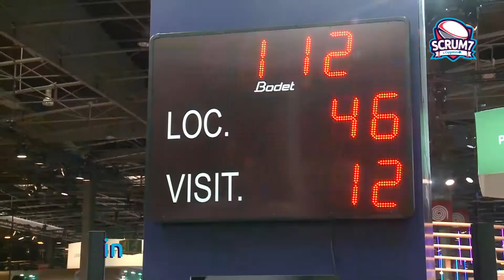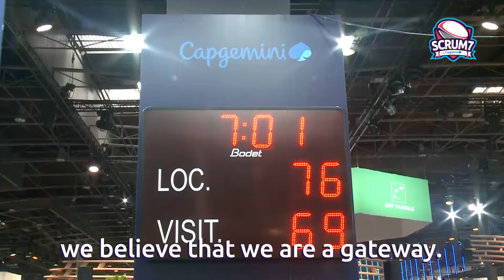Scrum7 finalists POP'n link and Blippar on enhancing fan experience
Scrum7 finalists POP'n link and Blippar debate on enhancing fan experience in their VivaTech finale match